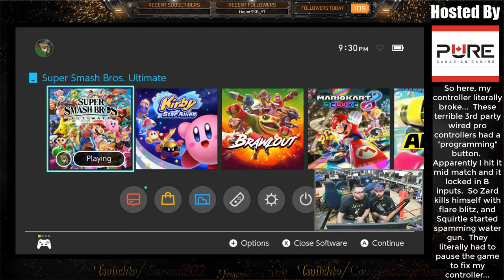The Fragapalooza 2019 Smash Journey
So I've never been to a Smash Bros tournament before.  Heard that this event had two going on, attended both, and wound up winning both.  I kinda hoped it would be a more competitive scene, it's what I practiced for leading up to this, so it was kind of a surprise when the format went from what it was on the site from "1 v 1s" to 6 people free for all with itmes for the first one...  The next tournament however was 2 v 2s, battlefield only, no items, so that was definitely a bit better.  Definitely had fun competing in my first ever Smash tournaments, even if it wasn't like I expected.  Hoping to attend some more tournaments in the future, maybe find a competitive scene if I can balance it with my streaming life.

Big thanks to Chris for being an awesome doubles partner, and being able to find that synergy of working together to make it all the way to victory together!
Another thanks to Haunt for helping give us both a bit of training against a challenging opponent such as yourself to prepare for the doubles tournament!

Where I also give tips & tricks on improving your play!

Have questions or want to be part of the community?